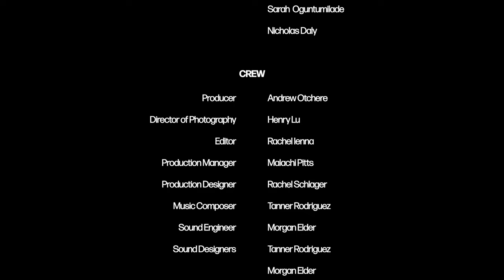BRANCH OUT | SHORT FILM By Andrew Otchere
3 Black friends attend a house party at their predominantly white college with hopes of expanding their social circle but instead, experience a bit of… well, let’s just call it... “culture shock.” ;)

Written & Directed by Andrew Otchere
Executive Produced by Cortez Hill
Produced by Andrew Otchere

CAST: Tomias Robinson, Taylor Marie Daniel, Owen Scales, Clara Dossetter, Ruby Sevcik, Claire Vogel, Chris Jensen, Caleb Quezon